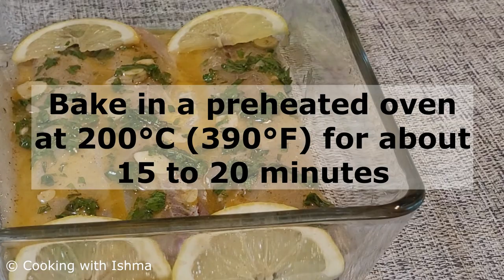Butter Garlic Lemon Fish| Baked Fish| 20 minutes Butter Fish| Fischfilet mit Zitronen Butter Soße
Hello everyone,

In this winter, why not try something different for dinner, like a delicious fish dish with a tangy butter, garlic, and lemon sauce? It's a refreshing change from heavy winter meals, and the flavors will brighten up your palate.

You only need a handful of simple ingredients, and you’ve got a delicious fish meal on the table.
It's a 20-minute dinner recipe you don't want to miss!

Take a look at this Butter Garlic Lemon Fish recipe and share your thoughts with us. Remain warm!

Ingredients :
-Alaska Pollack Fillets (500 g)
-Salt (as needed)
-Lemon juice (1 tablespoon) OR Lemon (1/2)
-Garlic cloves (3)
-Coriander
Butter (50 g) (melted)
-Chilli powder (half teaspoon)
-Black pepper
Bake in a preheated oven at 200°C (390°F) for about 15 to 20 minutes.